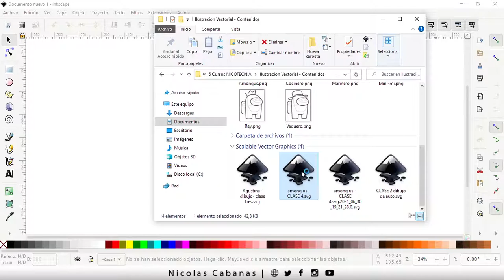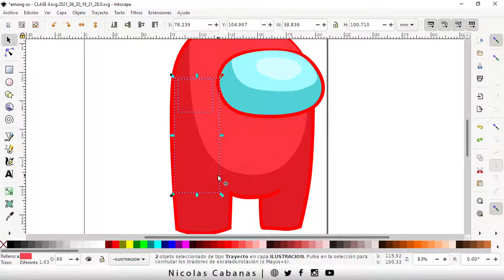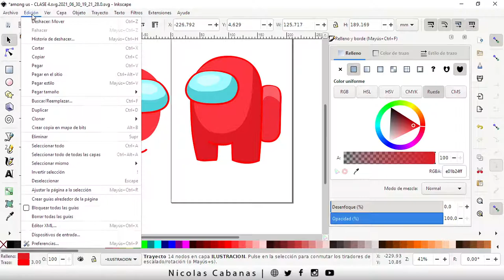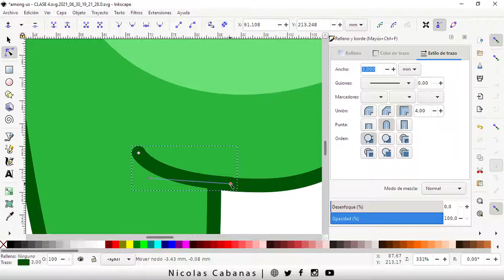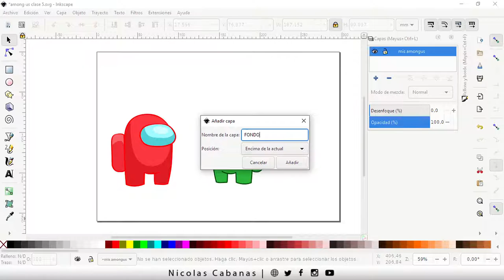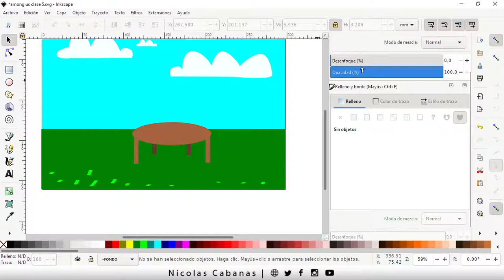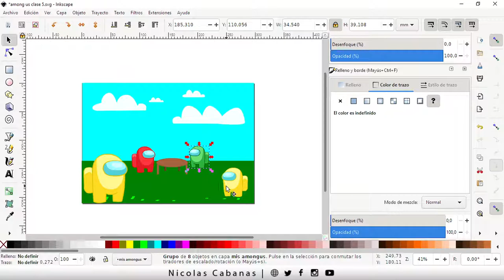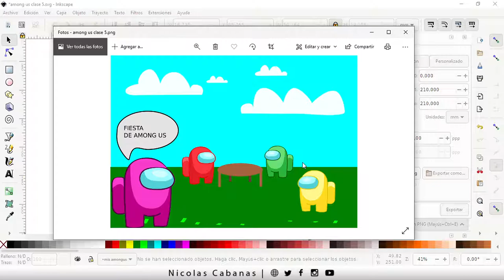Trucos y Hacks para usar mejor Inkscape [Clase 5 de Dibujo Vectorial con InkScape ]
Y ahora si, trucos y cosas avanzadas para que le saques todo el potencial a INKSCAPE!